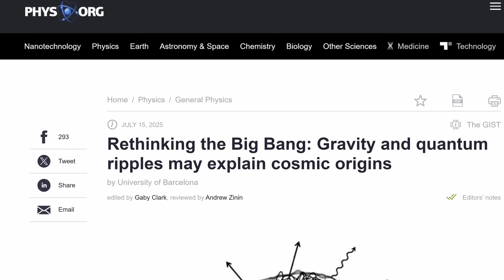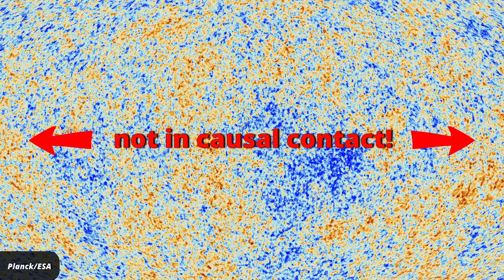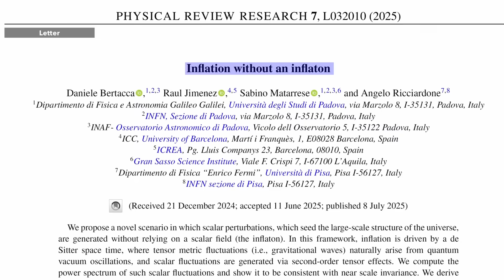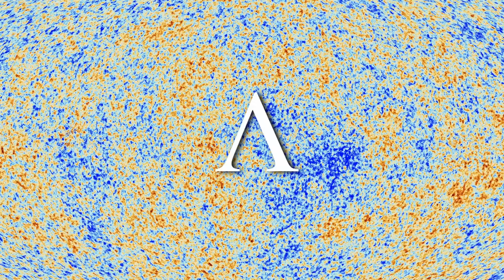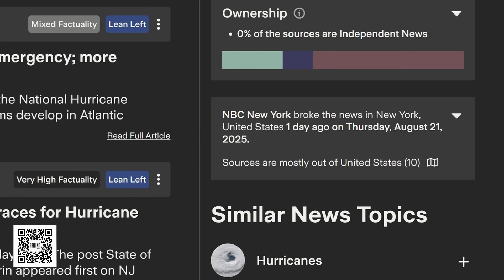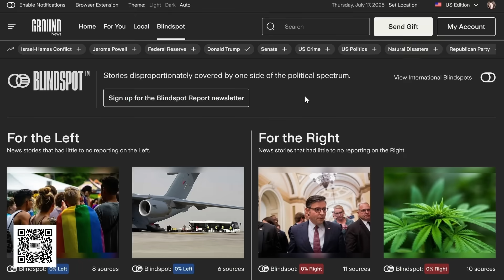“Groundbreaking” new theory explains why Universe is so Big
Our universe started with an incredibly rapid phase of expansion, growing exponentially before that expansion eventually slowed down. This idea is called “inflation,” but physicists are still unsure what caused the rapid expansion and why it stopped. In a new paper, researchers say they’ve come up with an elegant new explanation for that inflation. Let’s take a look.